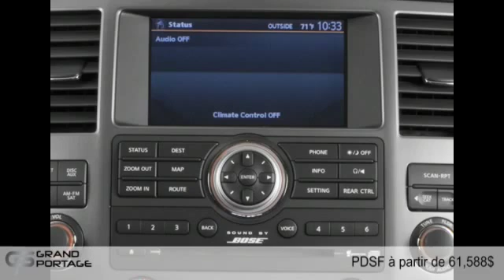Nissan Armada 2015 à Rivière-du-Loup, entre Matane et Montmagny!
Nissan Armada 2015  à Rivière-du-Loup, entre Matane et Montmagny! chez Groupe Grand Portage [D2C-763]